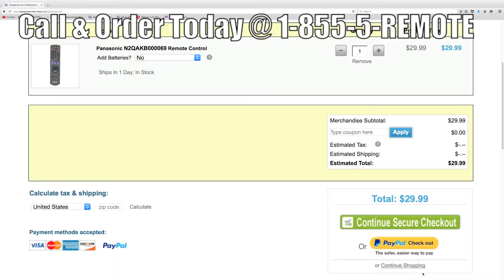Panasonic N2QAKB000069 A/V Receiver Remote Control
Product description

The original Panasonic N2QAKB000069 Remote Control carries a 60-Days Warranty.

Model: N2QAKB000069
Part Number: N2QAKB000069
UPC: 24325707
Associated Number: N2QAKB000069
Catalogue No.: 74165
This remote control controls units : Audio/Video Receiver
Battery Required : 2 AA

Originally supplied with Audio/Video Receiver models: SABX500, SA-BX500
Note: This list may not be a complete list.